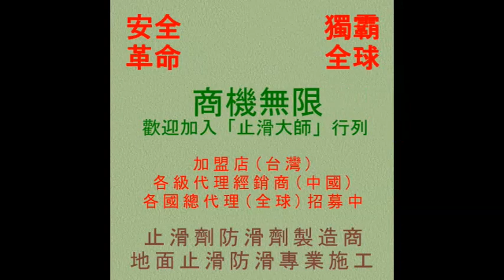1012 防滑止滑 加盟店止滑防滑施工技術培訓Ⅰ 影片